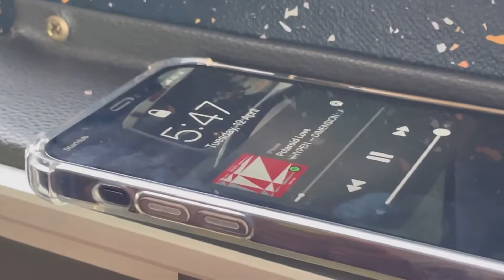no more floorballin' (cca stepdown)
feat. my talented & beautiful b'div team ❤️